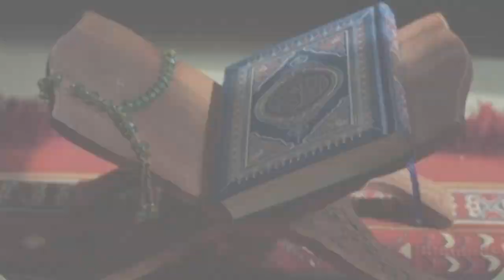Surah Falak(Tarjuma Tafseer)||AuliaAllahTV